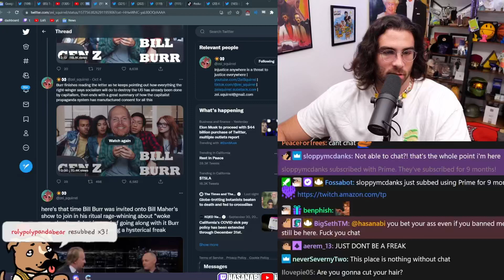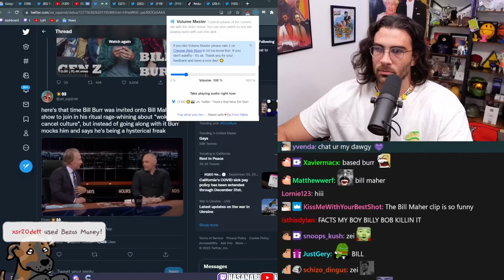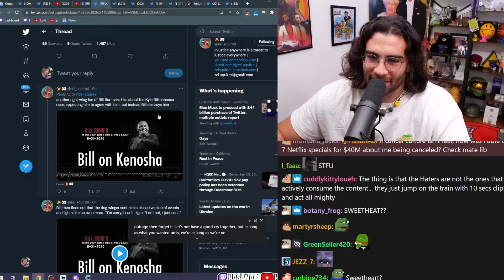Bill Burr on Liberals and Cancel Culture | Hasanabi Reacts